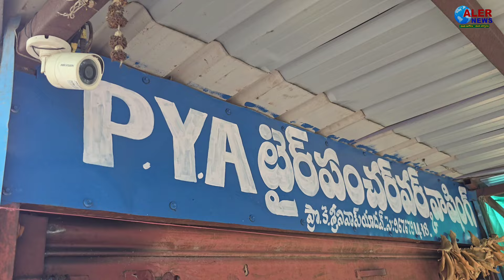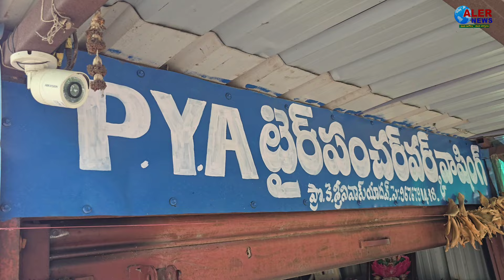రాత్రి 10 గం" తరువాత అనుమానాస్పదంగా తిరిగితే ...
ఆలేరు సబ్ ఇన్ స్పెక్టర్ ఆఫ్ పోలీస్ జి.వెంకట్ శ్రీను